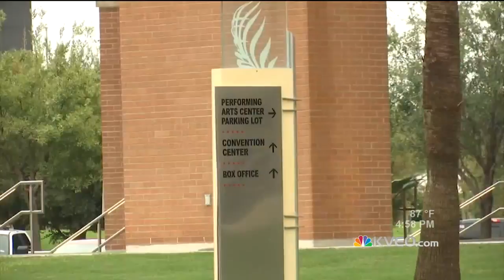Norteño Music Group Endorses Senate Candidate Ahead of Live Town Hall Event